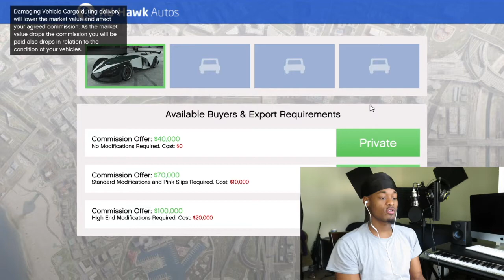HOW TO MAKE $100,000 IN 10 MINS. !!!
★Snapchat ➤: NoShowOfficial